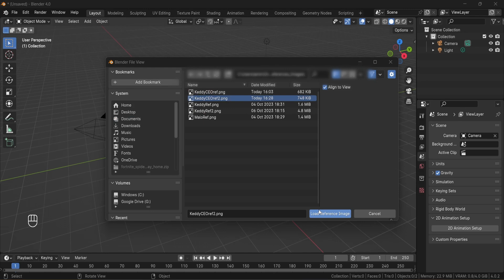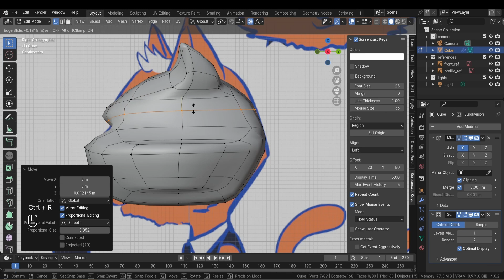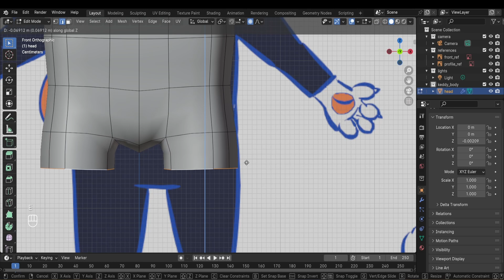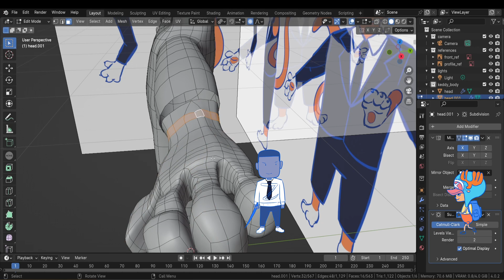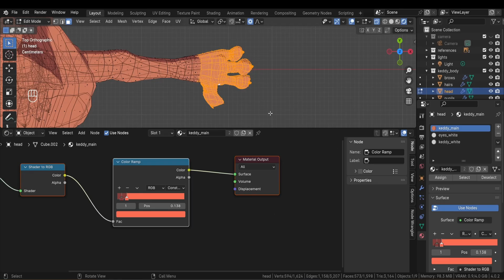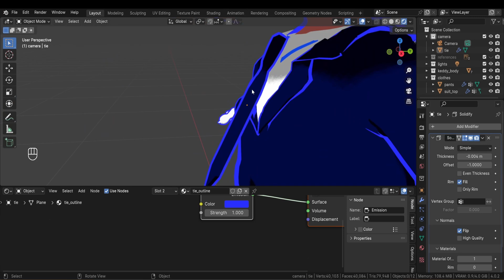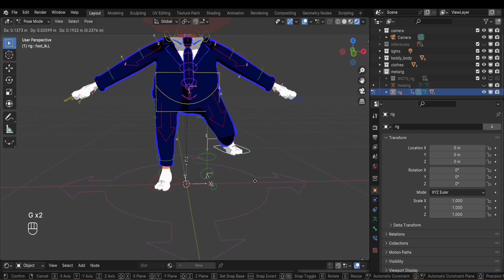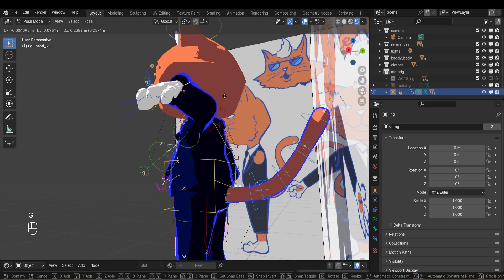3D Modeling Characters is Easier with This Technique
3D Character modeling is one of the most requested subjects by beginners when it comes to blender.
And it’s understandable because having the technique to make your own characters opens a wide range of possibilities. With a well-made character you can make still renders, animations and game development.
I’ve spent a whole year perfecting my character creation process in blender and I am finally comfortable with creating versatile 3d Models that I use in my projects.

As an act of gratitude toward the blender community that helped me gain all this knowledge, I am going to share with you the techniques I’ve learned from the best artists so you can also benefit from it.